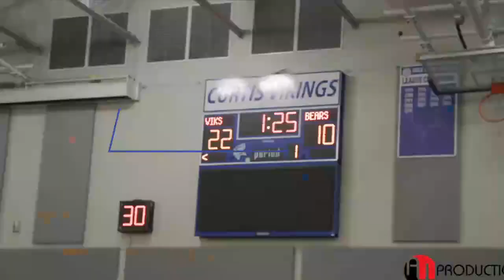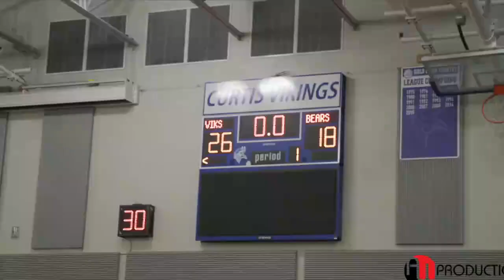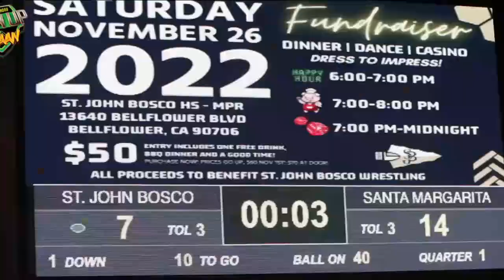[LIVE STREAM] Blue Valley Northwest vs. Bishop Miege - High School Basketball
STREAMING Today! High School Basketball, Blue Valley Northwest vs Bishop Miege
Huskies @ Stags

The Bishop Miege (Shawnee Mission, KS) varsity basketball team has a home non-conference game vs. Blue Valley Northwest (Overland Park, KS) on Tuesday, February 7 @ 7p.